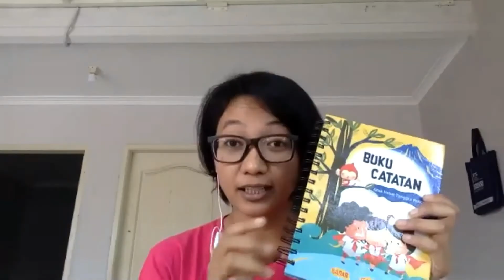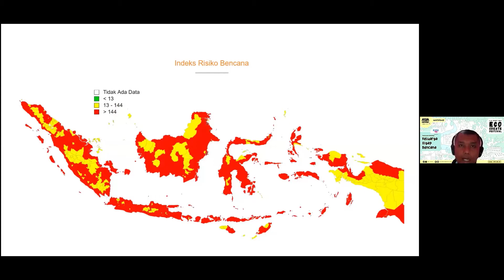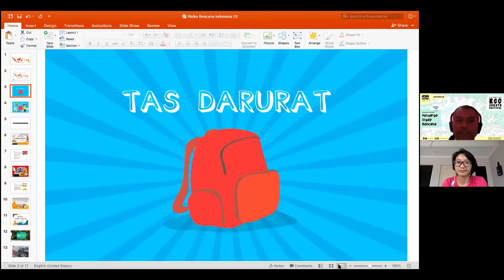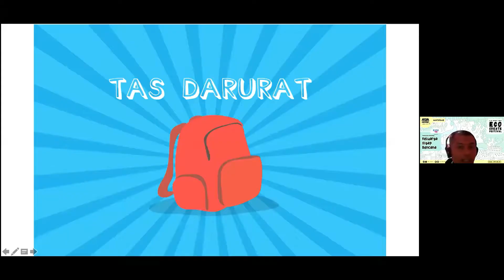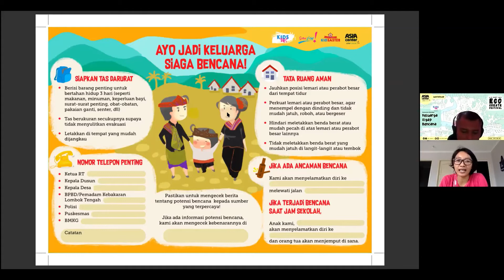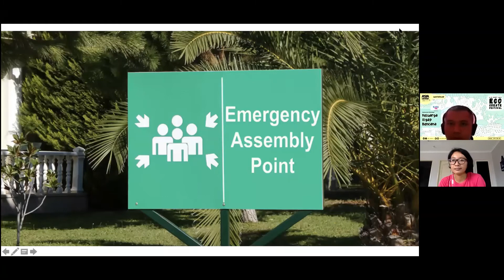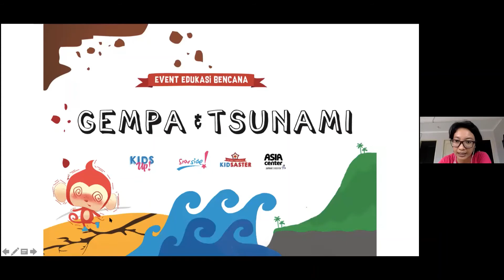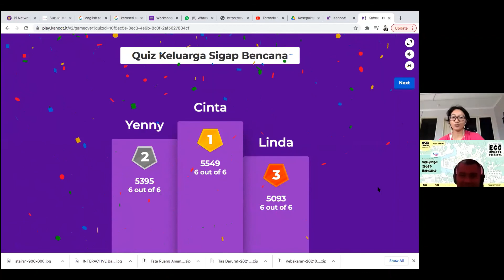Interactive Workshop - Keluarga Sigap Bencana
Maraknya bencana di Indonesia saat ini merupakan momentum yang tepat untuk menanamkan kembali pentingnya memiliki pengetahuan dan keterampilan kesiapsiagaan bencana. Workshop ini bertujuan untuk membekali keluarga Indonesia dengan pengetahuan dan keterampilan esensial dalam menghadapi bencana. Workshop didesain berbentuk interaktif dengan penekanan interaksi 2 arah agar workshop tetap fun dan engaging.